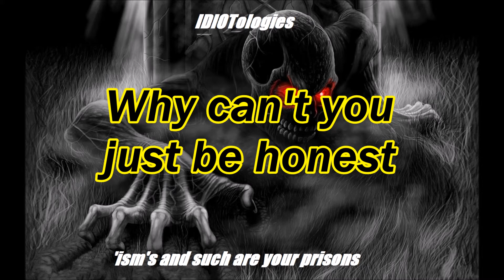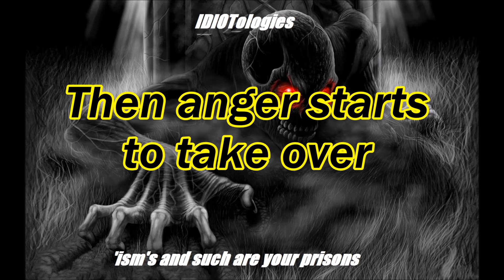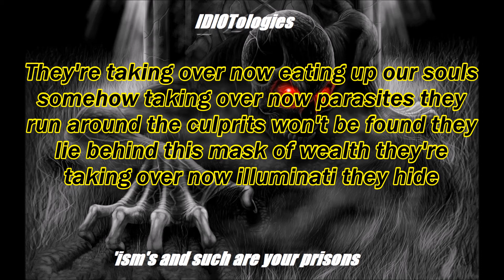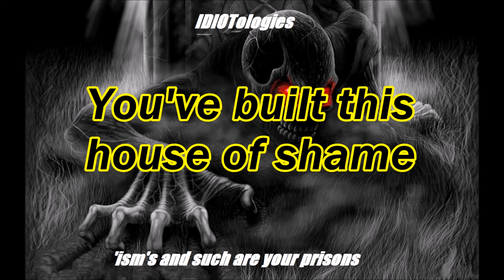Korn - Illuminati (Lyrics on screen)